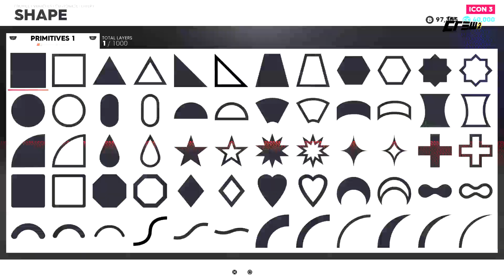THE CREW 2 - LIVERY 10 TUTORIAL │LIVERY CAR WRAPS│RX7 Mazda '02 Drift Edition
coordinates start at 16:48
░Have ideas or thoughts?░░░░░░░░░░░░
Want to share ideas for future videos? fill up my

░Social Media░
→ My PSN is: AngryBulldogG_YT
░░MUSIC/BEATS/INSTRUMENTALS░░
░ROCKSTAR GAMES░
░CALL OF DUTY(UPDATED)░
need-for-speed/need-for-speed-heat
░THE CREW 2░